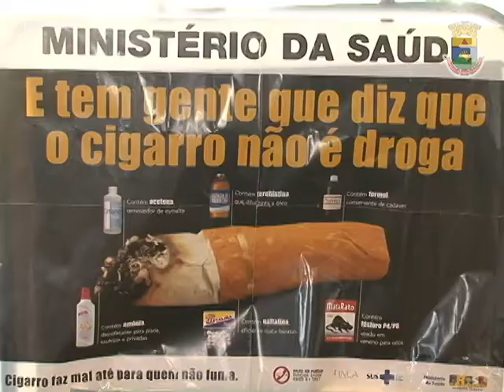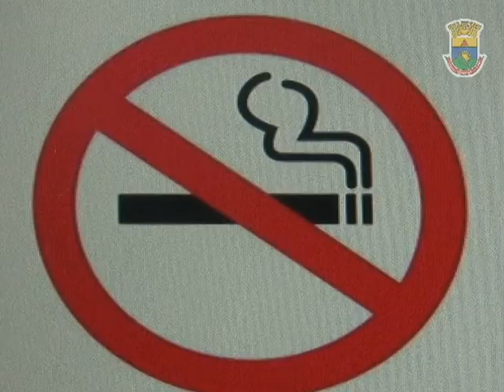Prefeitura promove ação educativa contra o tabaco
No Dia Mundial sem Tabaco, a Prefeitura, em parceria com UNI-BH, realizou ação de conscientização sobre os males deste uso para a saúde, no terminal Rodoviário de Belo Horizonte.